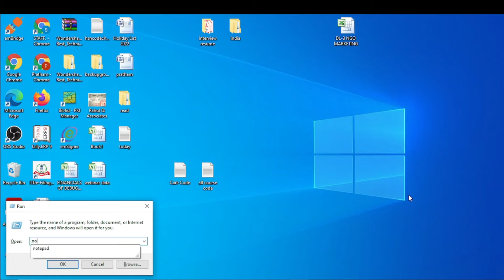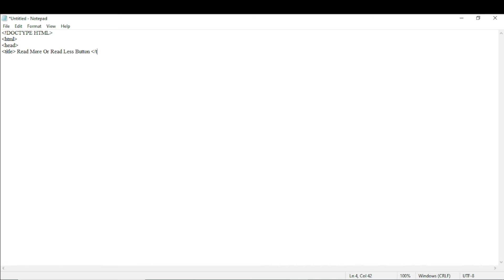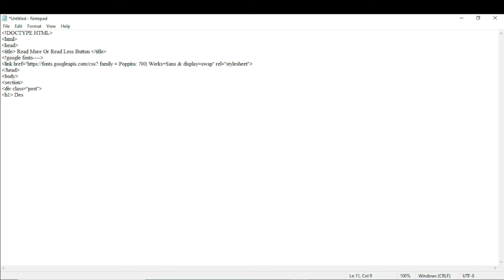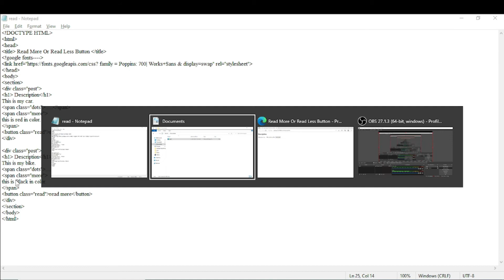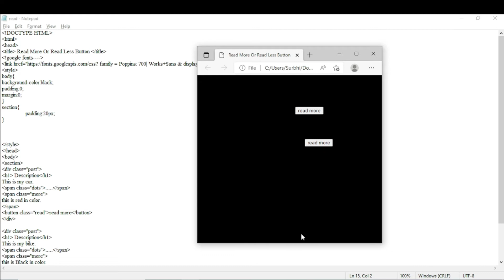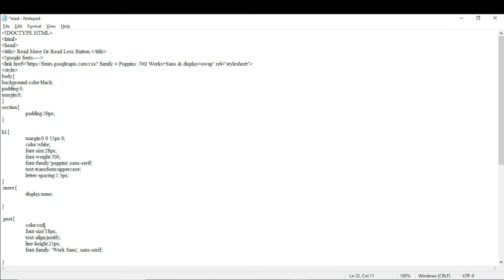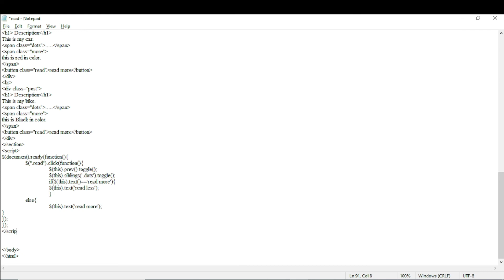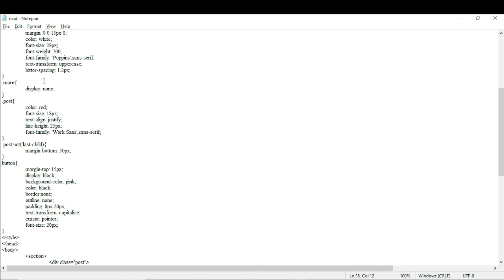How to create Read more and Read less button | jQuery | HTML CSS | JV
In this video I will discuss with all of you How to create Read more and Read less button, jQuery, HTML CSS and also JV. Here you will get to know How to create Read more and Read less button, jQuery, HTML CSS and also JV. Bluetick Creative is a YouTube Channel where a new content uploads. This content related to Digital Marketing like :- SEO, SMO, YouTube, Blogs and Websites also. This content is related to How to create Read more and Read less button, jQuery, HTML CSS and also JV. How to generate read more & read less button. Here you will get new knowledge related to Digital Marketing like :- SEO, SMO, YouTube, Blogs and Websites also. Read more & read less button kaise create kare.

00:00 Introduction
00:07 How to create multiple Read more and Read less button in HTML
00:34 Let's start
00:44 DOCTYPE HTML
01:28 Create A Basic structure
01:31 How to create multiple Read more and Read less button through JavaScript
04:24 Body structure design
05:10 You may type any content
06:59 Close HTML
07:14 Let's Save
08:18 Create again Read more and read less
08:58 Put in to CSS
12:39 Uppercase
13:22 Next Styling
14:28 Font size
16:34 Let's complete coding
24:31 Close script file
24:51 Let's check
25:08 jQuery CDN
27:37 Successfully Run

Bluetick Creative
How to create Read more and Read less button, jQuery, HTML CSS and also JV.